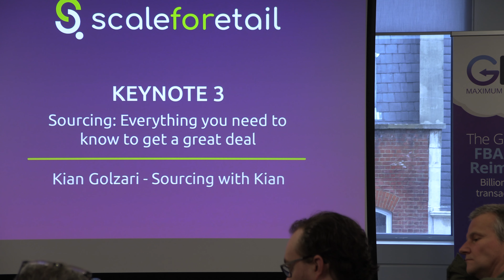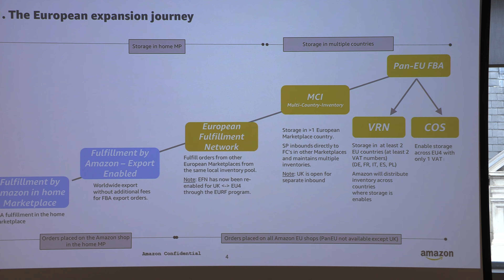Scale for Etail London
See what Scale for Etail was like in London. This behind the scenes footage showcases what it is like to attend these events. The full series runs from April through to November and you'll find us at the UK and US events in the series! Let us know if you are coming along.